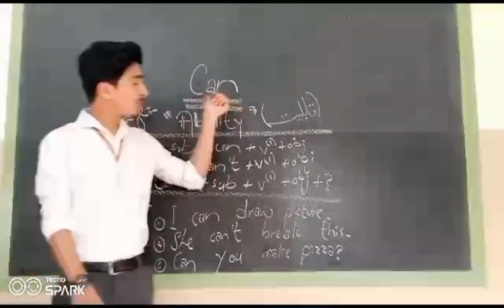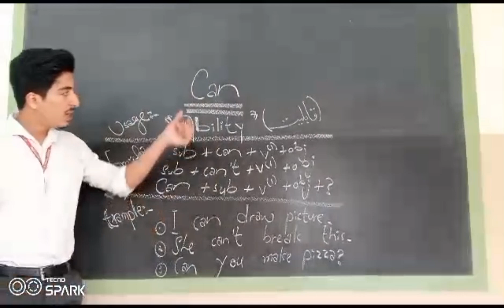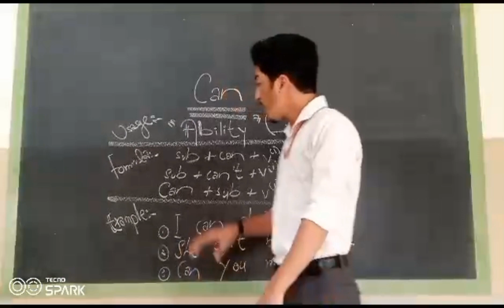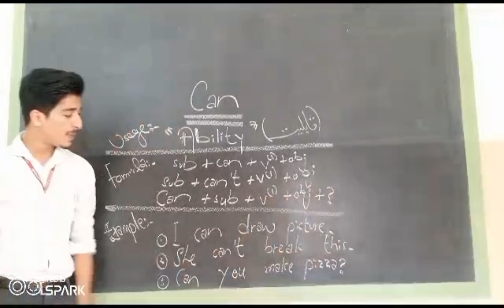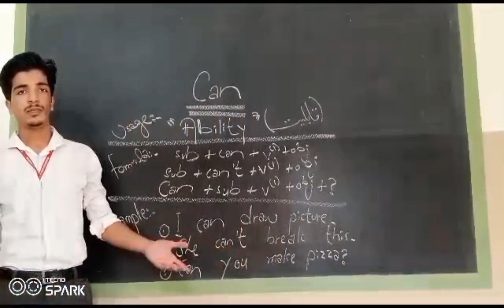Can | where we use can? | Learn with Mustafa Ahmed